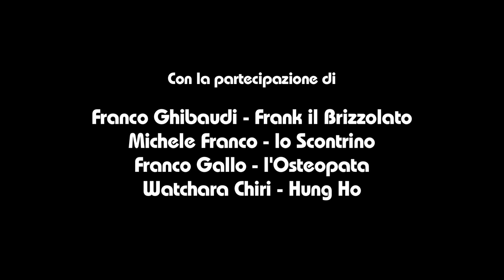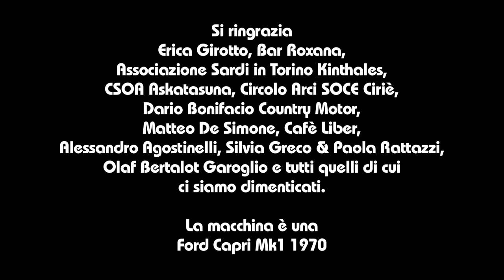2 di Picche Episodio 01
Ecco il primo episodio della prima stagione di 2 di Picche!
Quale missione affiderà il perfido Boda a Dante e Gerda?
Per scoprirlo non vi resta che guardare il video e unirvi alla gang di Picche!

2 di Picche Webmovie
Genere: Commedia Pulp Grottesca
Regia: Massimo Russo
Produttori: Massimo Russo, Mattia Puleo, Carlo Boselli, Luca Gabriele
Cast: Luca Ghignone , Alex Lucchesi , Umberto Procopio , Francesca Faiella, Edy Sasso , Cristiano Falcomer and Diego Casalis